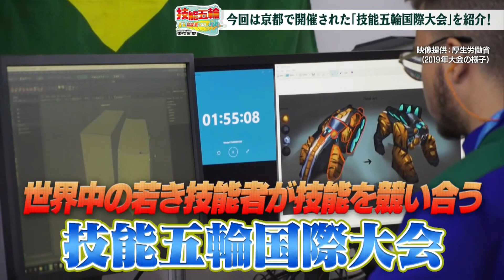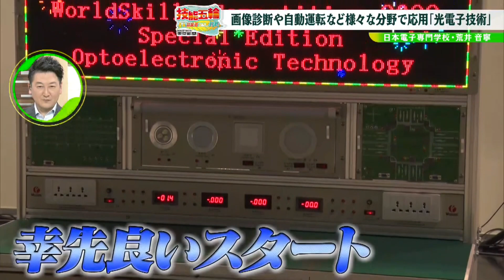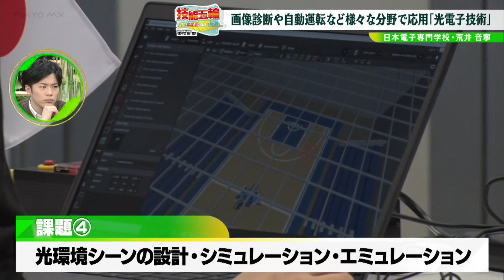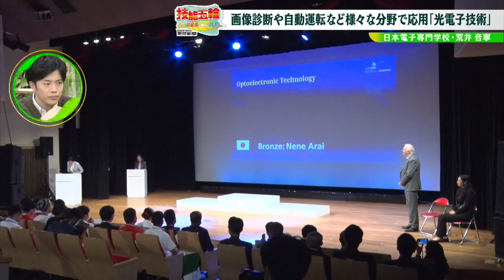技能五輪～若き技能者たちの挑戦～＃5「国際大会『光電子技術』」（2022年11月1日放送）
堀潤モーニングFLAGの火曜コーナー「技能五輪～若き技能者たちの挑戦～」
このコーナーでは２０２２年１１月に開催される
技能五輪全国大会の見どころや魅力、最新情報をご紹介！

今回は「技能五輪全国大会」で優秀な成績を収めた選手たちが、
日本代表として世界を相手にその技を披露する「技能五輪国際大会」の様子をご紹介。
「光電子技術」職種で世界に挑んだ選手に密着してきました

【技能五輪全国大会とは】
青年技能者（原則２３歳以下）がその技能レベルの日本一を競うことで
若年層の技能工場を図ると共に、広く国民にモノづくり分野等の技能の重要性・必要性をアピールすることを目的として昭和３８年から毎年開催。
幅広い職種を対象とする、唯一の全国レベルの技能大会。
技能五輪国際大会の選手選考も兼ねている。